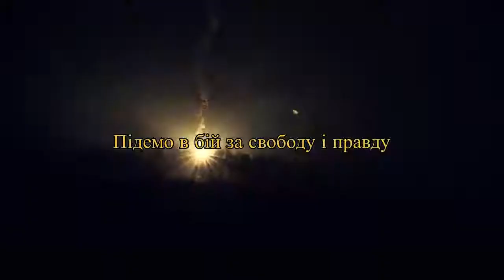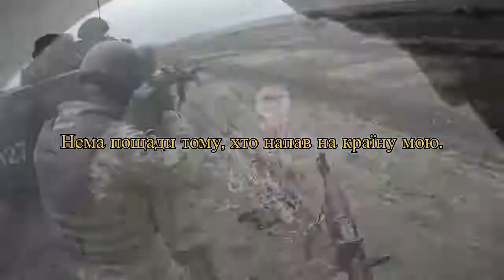наші ЗСУ від 100лиця 🇺🇦